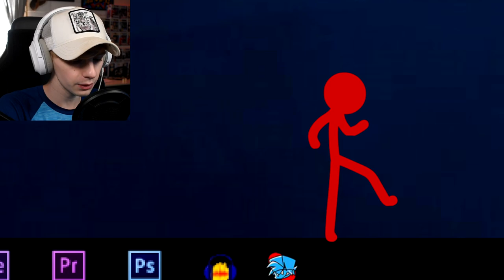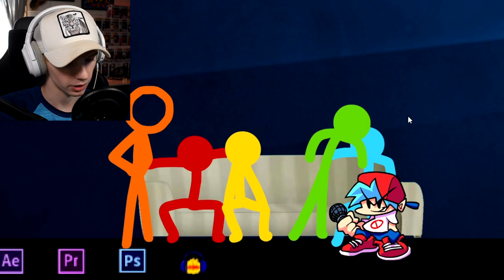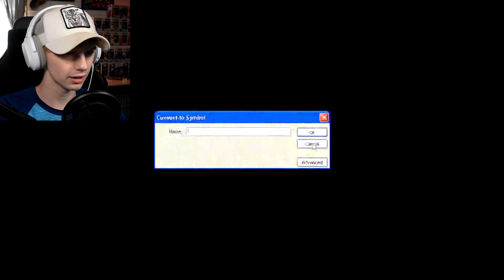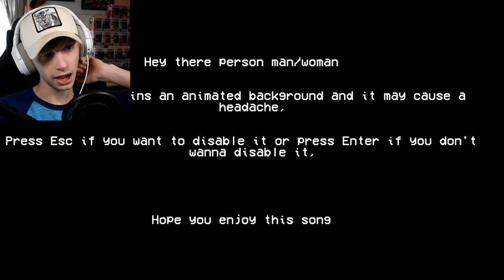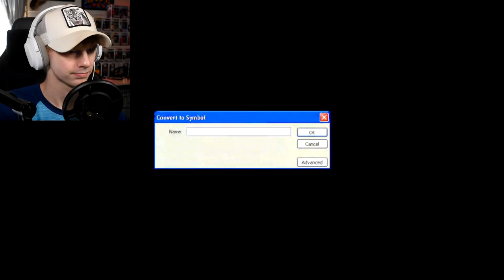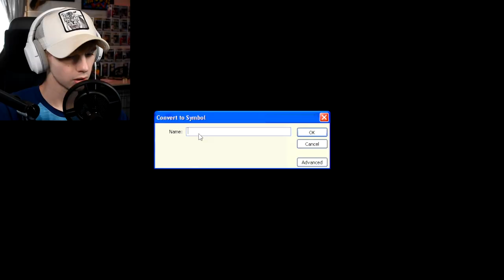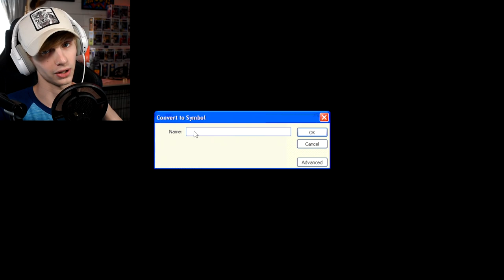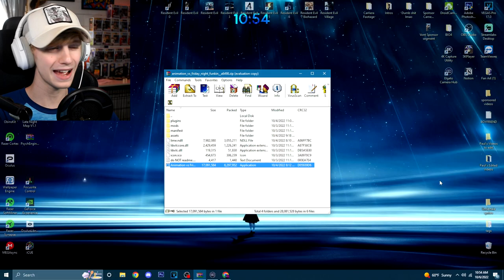THIS STICKMAN IS CRAZY!!! Animation vs. Friday Night Funkin' FULL MOD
VS ANIMATION IS BACK AND INCREDABLY HARD!!!
Thanks For Sending over this mod! Finally we get to see the full version of fnf vs animation! It was sooo worth the wait! The chicken goes HAM!!! Guess you'll have to watch and see!